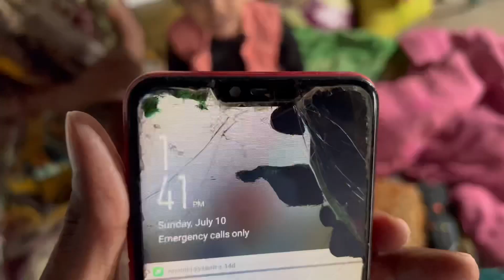Kamal Par Attack Kiya Kauwa Ne || Bacche Par Bhi Attack